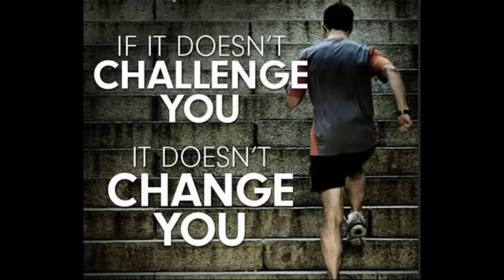Project 10 Weigt Loss Challenge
Just won my free t-shirt with Bodby By Vi Project 10.  Lose 10lbs and enter to win $1000 dollar prize.  Start changing your life with Visalus Nutrition